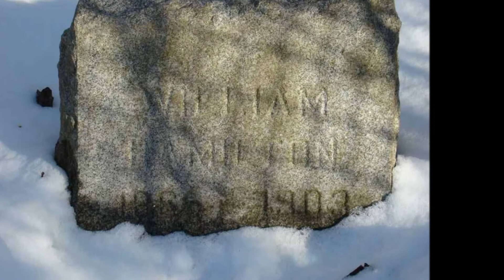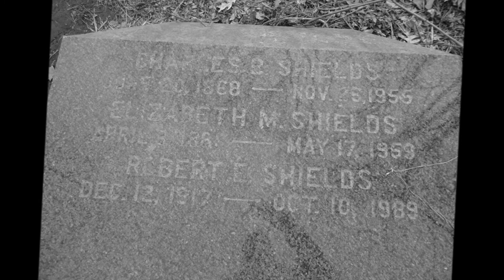Bachelors Grove photo montage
Just another B.G. photo montage to post to the facebook page.

For  more Bachelors Grove ,, kindly go to;

The Path to Bachelors Grove @ FACEBOOK